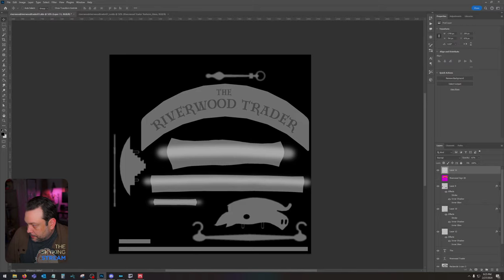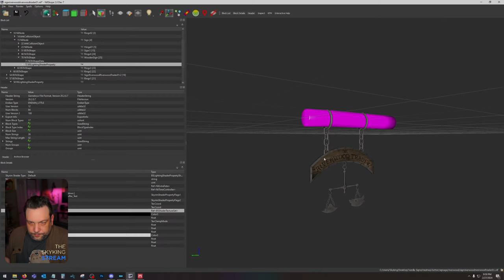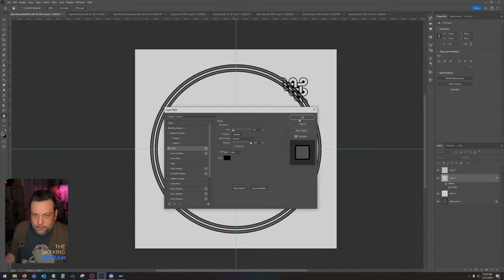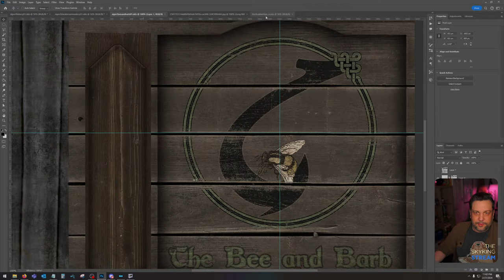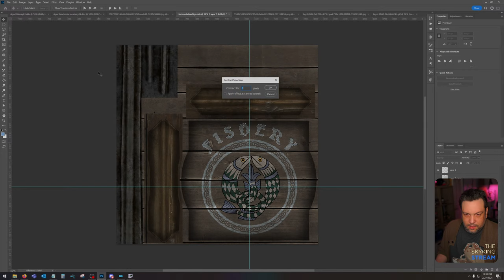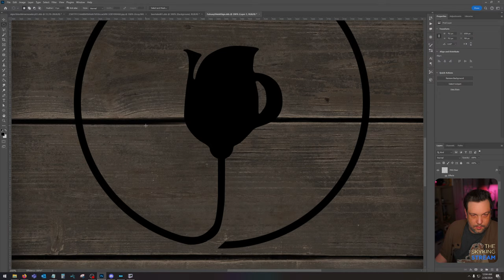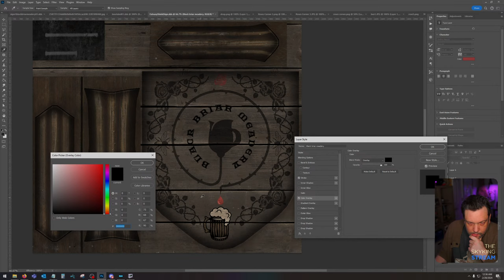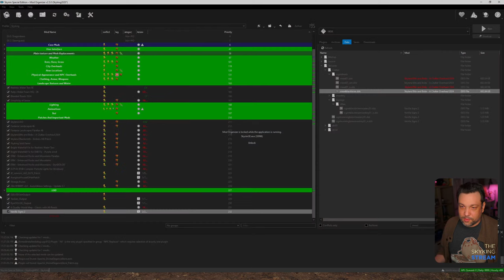Skyking Plays: Working on skyrim signs.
Making sign textures and meshes for the Skyking Signs mod. Join me and the party of people who judge me on everything I do.

--- Members ---
Join our members and get cool new emojis and access to the members room on our discord.